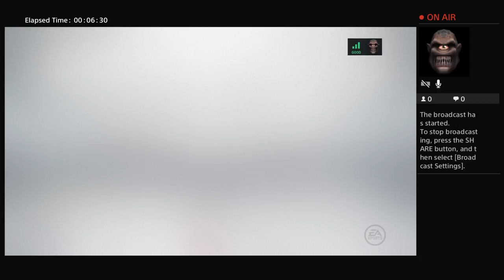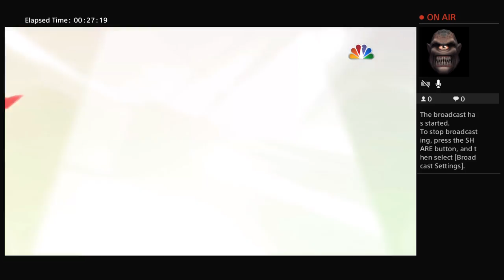NHL 17 Draft Champs Head to Head Episode 1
Trying some new things this episode, so bear with me.